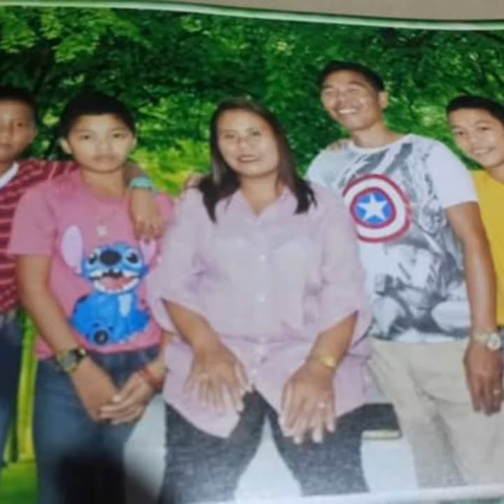22 May 2020